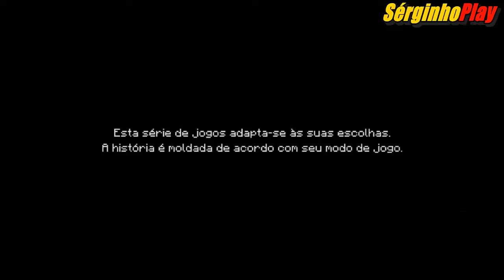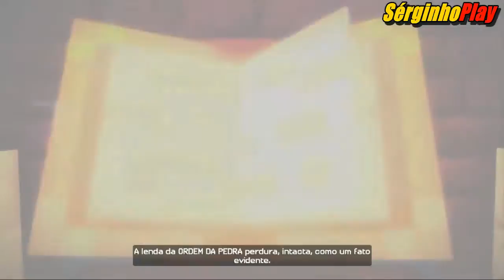Minecraft Story Mode - Episódio 1 - O Início da Aventura (Parte 1) em Português